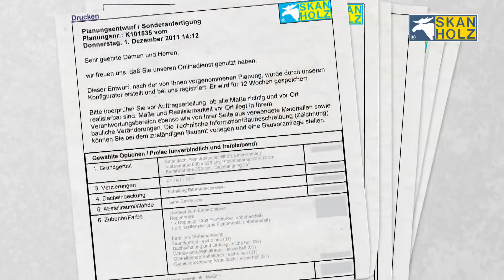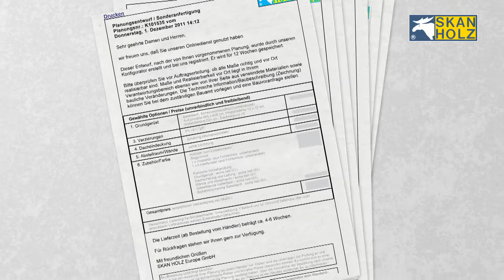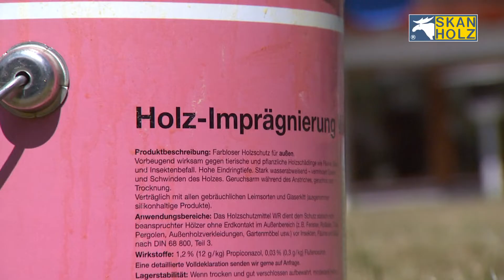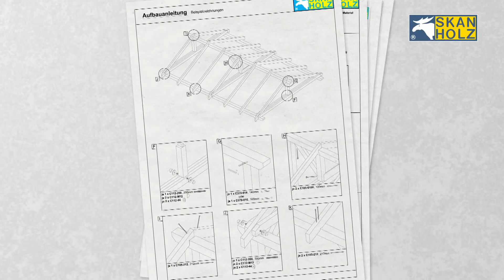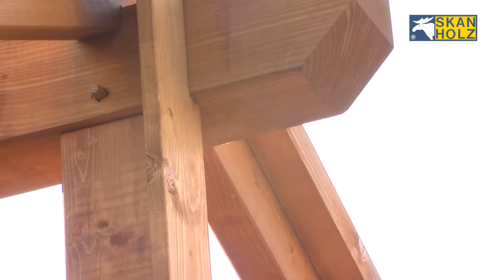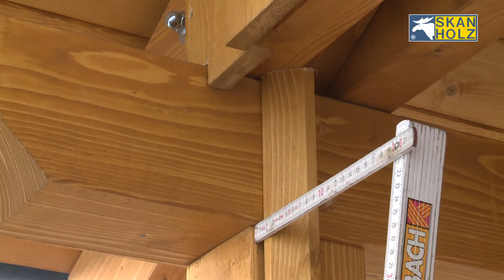SKAN HOLZ Carport démonstration du montage (français) 2022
SKAN HOLZ est connu depuis 1979 pour ses kits de construction en bois dans de nombreuses combinaisons. La vidéo suivante décrit la construction d'un carport projeté par le propriétaire-constructeur au moyen de notre configurateur en ligne. Ce carport se distingue des modèles standards du catalogue. Il a été entièrement dessiné selon les directives de projet du client et est un modèle unique fabriqué individuellement. Évidemment, les raccords en bois, par exemple les raccords de charpentier, sont ici plus travaillés que les pièces standards. Selon les besoins, il est possible de choisir différents ornements sabots de fixation des pièces en bois, différents modèles de parois, de croix St André, de locaux, de fenêtres, un prétraitement couleur et différents sabots de fixation.

La planification effectuée depuis Internet permet d'imprimer les documents correspondants et de commander dans le commerce à l'aide du numéro de planification généré automatiquement. Vous pouvez également utiliser cette documentation avant votre achat pour vous informer auprès du service de l'urbanisme sur la nécessité éventuelle d'un permis de construire.